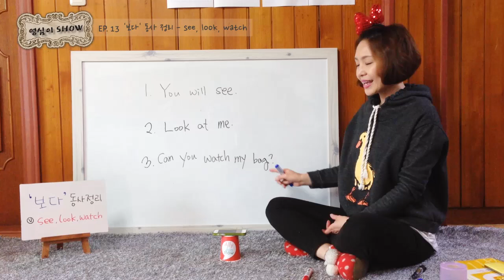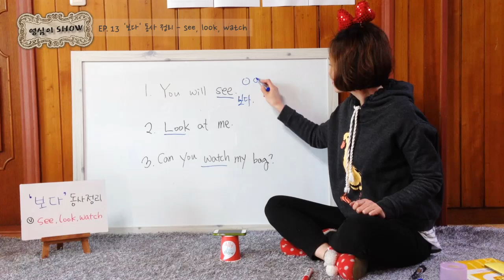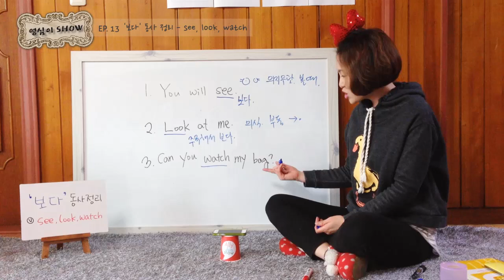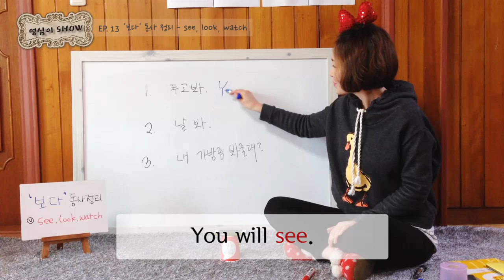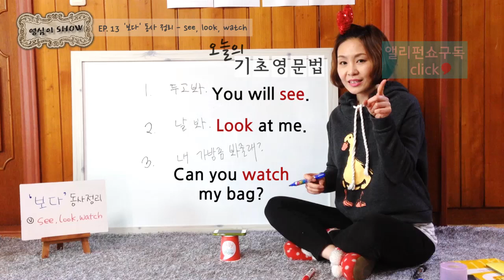[앨리펀Show] 영심이쇼 기초영문법_"보다" see/ look/ watch 차이가 뭐야?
"보다" 동사 정리! see/ look/ watch
 Let's play!
●1000개의 영어쇼를 내맘대로 보기 → 앨리펀쇼

영어에 대해 궁금한 것, 무엇이든지 물어보세요.
앨리펀쇼 '영심이쇼' 영심 언니가 다~~~ 대답해줍니다!
유쾌, 통쾌, 상쾌!!
영어의, 영어에 의한, 그리고 당신을 위한,
이 세상 유일한 영어쇼, 영심이Show~!